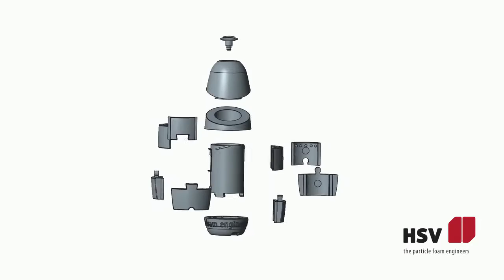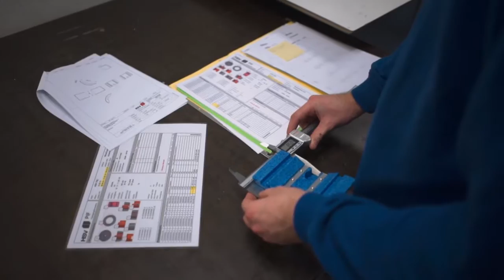HSV discover the hidden invention.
Discover what particle foams can do for you
Are you looking for energy, time and money savings in your designs? Are you looking for a sustainable innovation for your product? Our expandable particle foams such as EPP, EPS (airpop® engineered air), EPE, ETPU are extremely lightweight, are excellent energy absorbers, have perfect insulating properties and offer you complete freedom of design. Watch te movie en learn more.